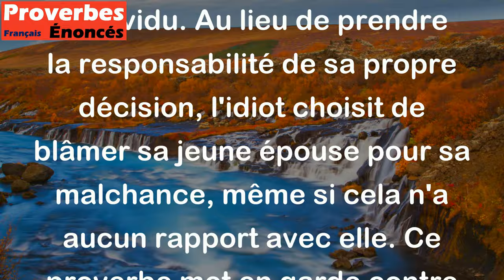L'idiot se marie à crédit, et accuse sa jeune épouse de lui porter malchance. - Proverbe Tunisien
Ce proverbe tunisien souligne le fait que les personnes qui agissent de manière insouciante et sans réflexion sont souvent celles qui rencontrent des problèmes dans leur vie. Le mariage à crédit, qui est une décision financière irresponsable, témoigne de l'impulsivité de l'individu. Au lieu de prendre la responsabilité de sa propre décision, l'idiot choisit de blâmer sa jeune épouse pour sa malchance, même si cela n'a aucun rapport avec elle. Ce proverbe met en garde contre le fait de prendre des décisions hâtives et de chercher des boucs émissaires en cas de difficultés.